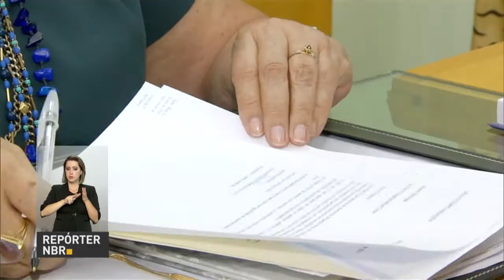Mais de 35 mil vagas de emprego foram criadas em fevereiro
REPÓRTER NBR 20H - 17.03.17: Em fevereiro, a economia brasileira criou cerca de 35.612 vagas formais de emprego. Dados são do Cadastro Geral de Empregados e Desempregados (Caged). E mais: Rio de Janeiro gasta mais com aposentadorias do que arrecada com servidores públicos na ativa. Confira também: Ministério da Agricultura afasta 33 servidores da pasta envolvidos com fraudes em frigoríficos.